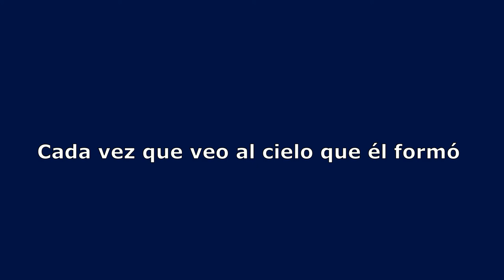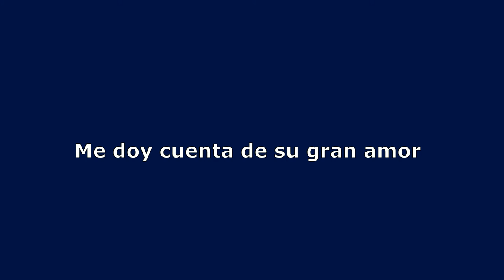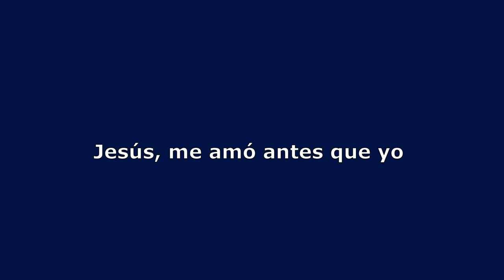Me Amó Antes Que Yo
Autora: Rebeca Franco (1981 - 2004)
Canta: Edgar Franco
Arreglo, mezcla y mastrización:  Edgar Franco
Cuando, mi hija, Rebeca tenía 6 años su maestra les compartió de 1ra. de Juna 4:10: En esto consiste el amor: no en que nosotros hayamos amado a Dios, sino en que El nos amó a nosotros y envió a su Hijo como propiciación por nuestros pecados.   Rebeca tuvo la inspiración para este canto y lo olvidó hasta que tenía como veinte años.  Me cantó a capela su idea y salió este canto que he arreglado un para de veces.